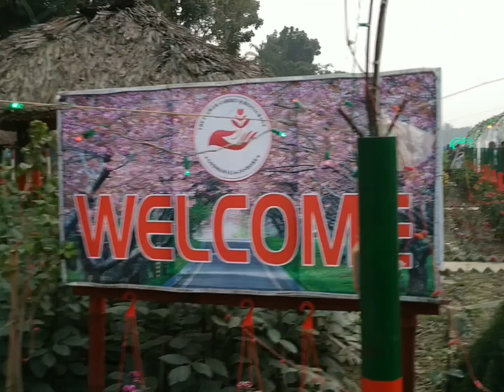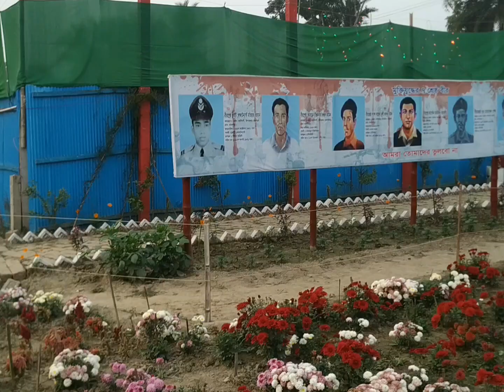ফুল উৎসব ২০২৩ ইং, গদখাালী ঝিকরগাছা উপজেলা, যশোর।